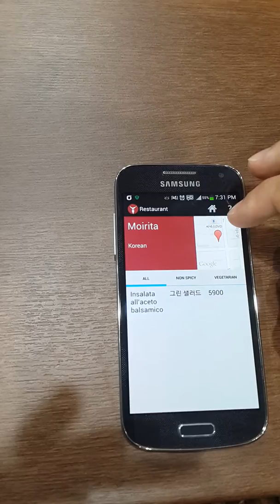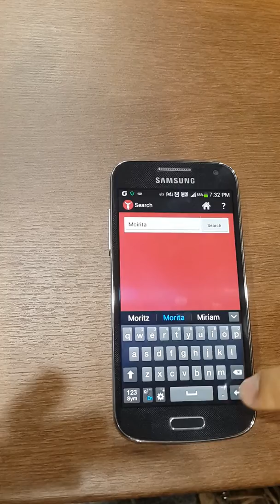Demo - evaluation by a user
KUBA Menu app being evaluated